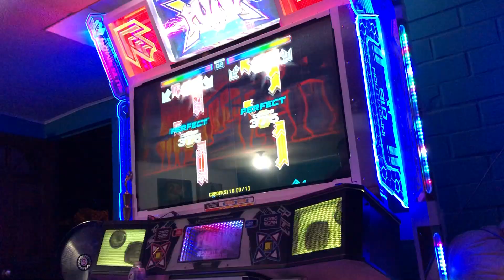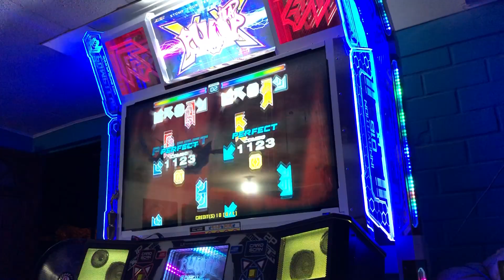PIU XX - Achluoias(S22) - Zafrada & Franco - "S"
Player(s): Zafrada & Franco
Judge: HJ
Máquina: Pump It Up XX - LX Cabinet.
Lugar: Clae-House, Santiago, Chile.